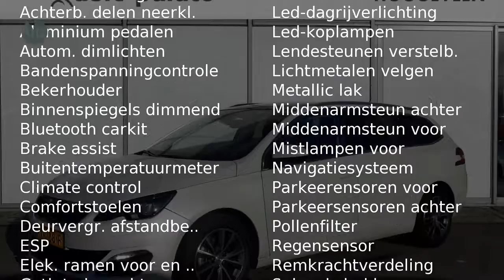Peugeot 308 1.2 PURE TECH 130PK S&S AUTOMAAT. BLEU LEASE PREMIUM NAVIGATIE